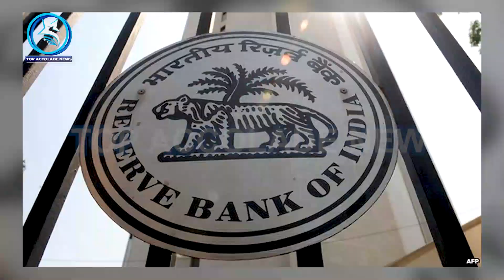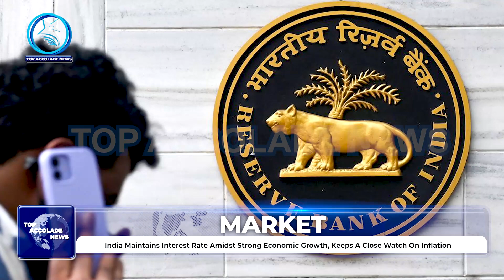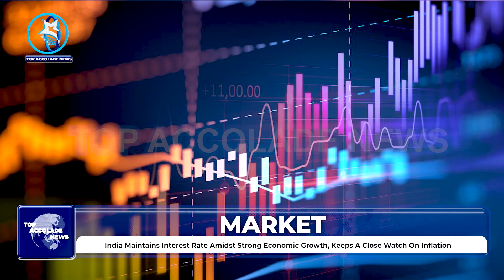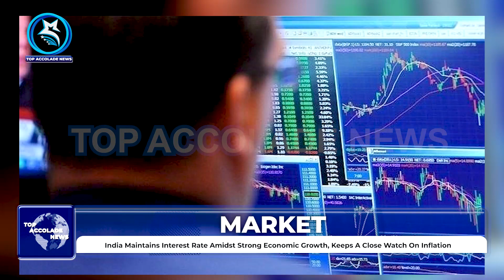EU MINISTERS EXTEND DISCUSSIONS AS THEY SEEK COSENSUS ON NEW FISCAL RULES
European Union finance ministers moved closer to an agreement on new EU fiscal rules early on Friday after eight straight hours of talks, but will need more time and possibly another meeting to reach a deal, two officials close to the talks said.
France and Germany still differ on how to sustain investment when the budget deficit is above EU limits, and other countries, roughly in two camps behind Paris and Berlin, are wrangling over issues including the minimum pace of annual debt reduction.